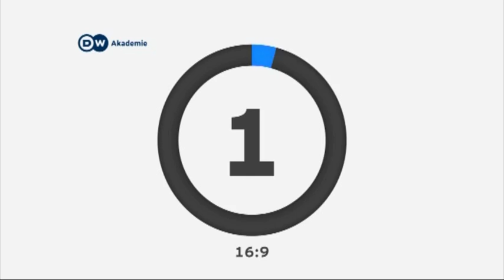Histoires Africaines II - Les Ophtalmologues entrepeneurs de la Clinique Colaser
Quatre équipes de télé, venant de quatre pays différents, chacune composées d'un journaliste, d'un caméraman et d'un monteur se sont réunis à Dakar pour suivre la première session du projet Histoires Africaines II. Le but des ces deux semaines de formation de la DW Akademie: Tourner des grandes reportages de qualité.

Caméra: Aliou Touré
Monteur: Kadida Haïdara
Journaliste : Ramata Konaté